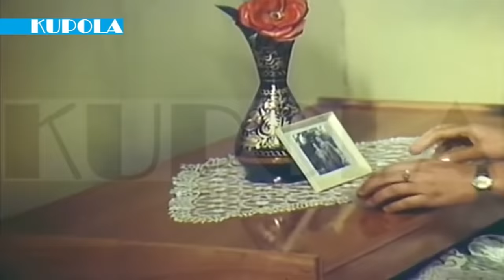Film Shqiptar " Dritat e Qytezes "